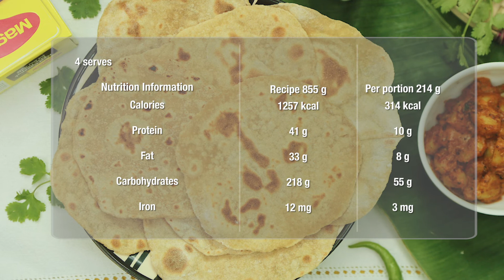Chapati Recipe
Bring the taste of Indian food to your table with a Chapati Recipe from Nestle Family Club.